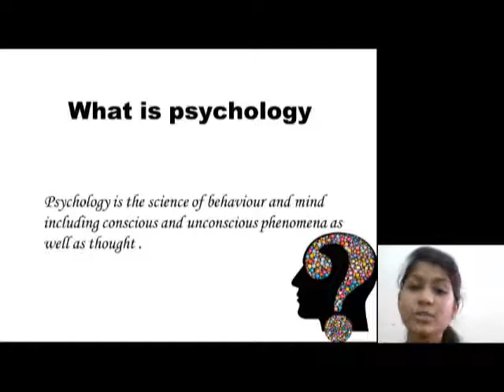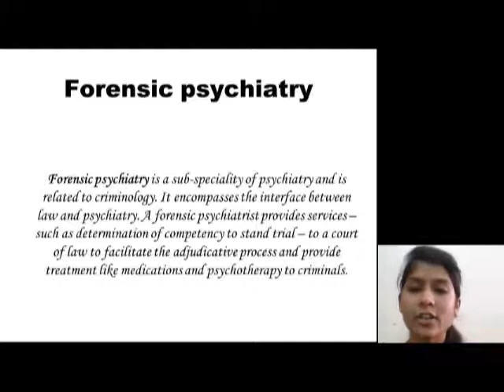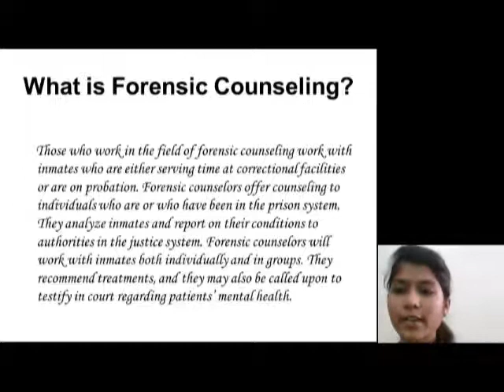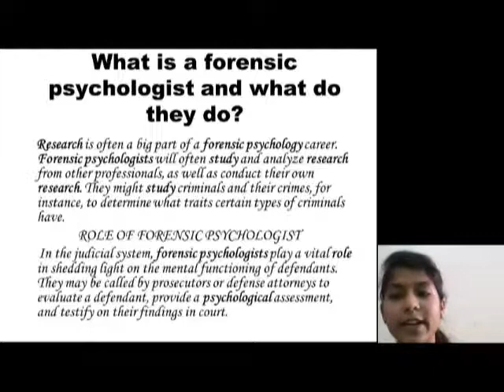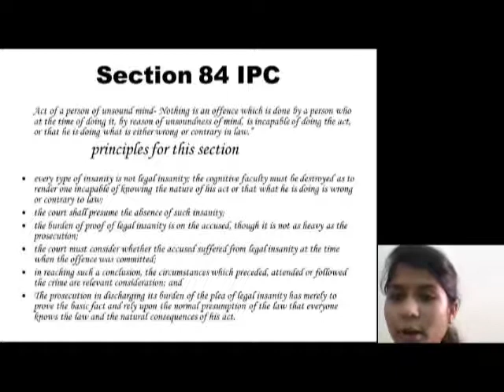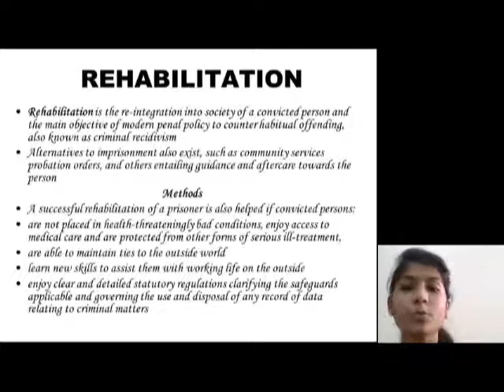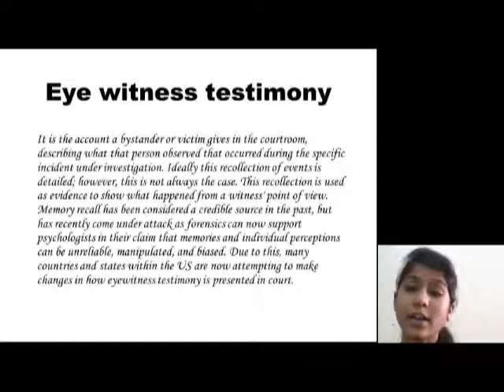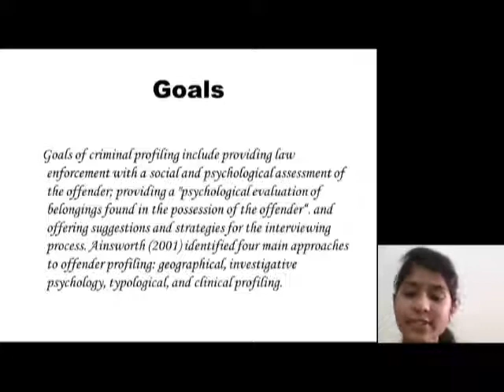" Fundamentals of Forensic Psychology" , Bushra Khan, SVIFS, SVVV, Indore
" Fundamentals of Forensic Psychology"